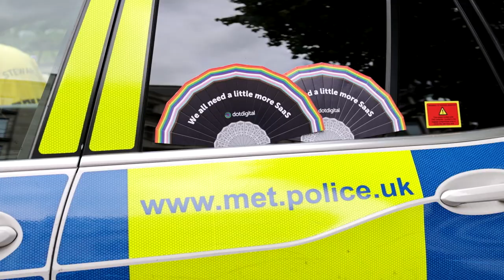50 years of Pride in London | British Army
Pride in London is 50! Celebrating the historic milestone, soldiers from across the British Army gathered to join their comrades from the Royal Navy, the Royal Air Force and Defence Civilians.

They marched through London following the original route of the first ever Pride in London parade half a century ago.